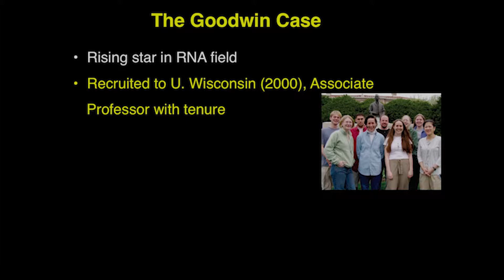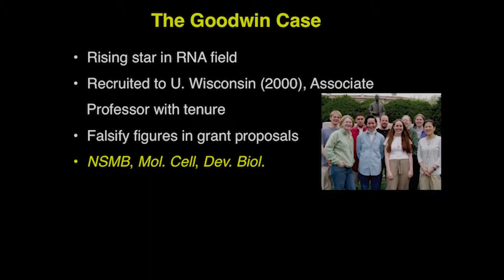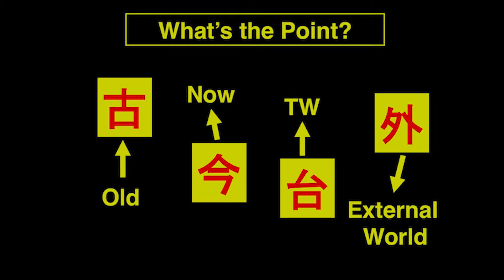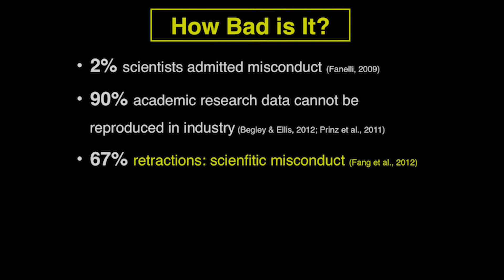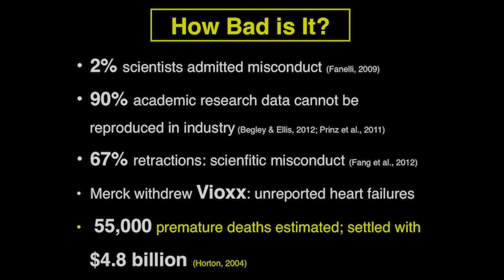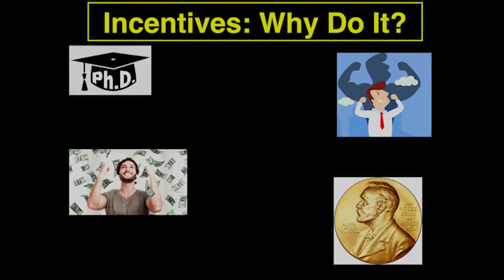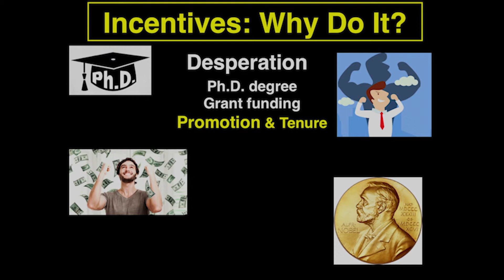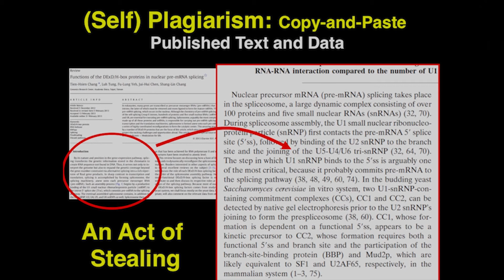Scientific Misconduct: Stories and Lessons Learned 2/4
Dr. Tien-Hsien Chang